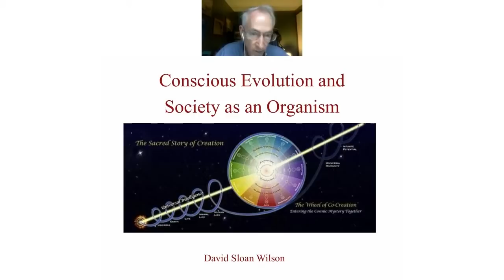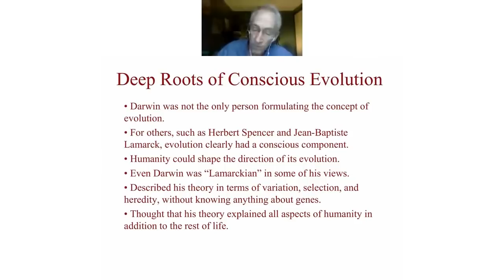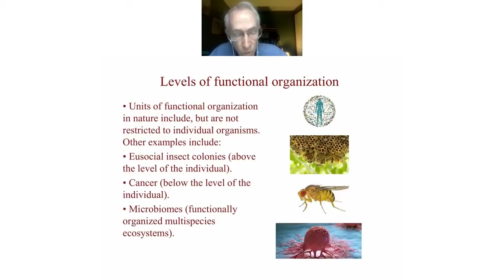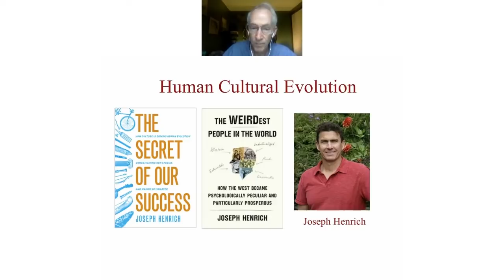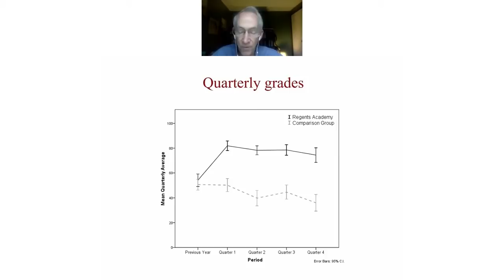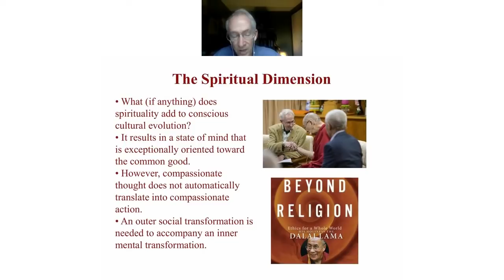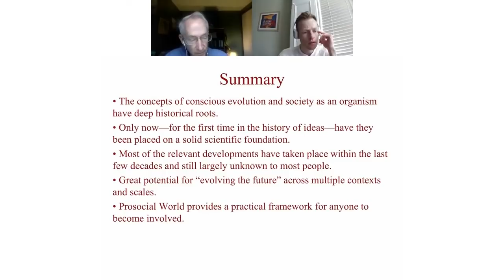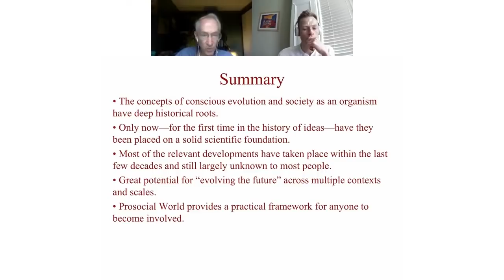Conscious Evolution: Is Society an Organism? - Professor David Sloan Wilson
The concept of society as an organism stretches back to antiquity and was a mainstay of 19th and early 20th century social science. Likewise, 19th century evolutionary thinkers such as Spencer and Lamarck envisioned evolution as in part a conscious process and even Darwin shared these views to a degree.

Both of these concepts–society as an organism and conscious evolution– became marginalized and even taboo within evolutionary biology during the middle of the 20th century. Group selection seemed to be authoritatively rejected and all adaptations were explained as for the good of individuals and their selfish genes. And evolution was said to have no purpose whatsoever: Variation is random and only the immediate environment does the selecting.

Today, these seemingly authoritative positions themselves appear outdated. The individualistic focus can be seen as part of a broader intellectual trend of individualism, which also pervaded economics and the social sciences during the same period. And the denial of any conscious component to evolution was overly influenced by mendelian genetics, as opposed to other evolutionary processes such as human cultural evolution.

In my talk, I will show that the concepts of society as an organism and conscious evolution can be fully validated by modern evolutionary science, providing a practical framework for consciously evolving a planetary superorganism.

David Sloan Wilson is one of the world’s foremost evolutionary thinkers and a gifted communicator about evolution to the general public. He is SUNY Distinguished Professor Emeritus of Biology and Anthropology at Binghamton University. In addition to his teaching and research, David is President of Prosocial World – an organisation which aims to catalyze positive cultural change to consciously evolve who we are, how we connect with each other, and how we interact with the planet.

David is passionate about making evolution more accessible to a wider audience, and was invited to speak with the Dalai Lama about his work in 2019. He is the author of several books on evolutionary theory, including: “Atlas Hugged” (his first novel), “This View of Life”, “Evolution for Everyone”, “Darwin’s Cathedral”, “Does Altruism Exist?”, and the co-author of “Prosocial”, along with Paul Atkins and Steven Hayes. You can learn more about David’s work

This event will explore how to leverage insights from attachment theory, neurobiology, and behavioural science to become aware of (and break) the unconscious relationship patterns from your past, so you can start thriving in this area of your life.

You’ll learn:

— Why secure relating is a skill that can be learned, and how to heal the attachment wounds from your past to create deep and lasting relationships in the present - Alan Robarge

— Relational Mindfulness: From Trauma to Connection - Terry Real

— How to Not Die Alone: Overcoming Your Dating Blindspots - Logan Ury

By attending live, you can interact with the speakers in the Q&A sessions, connect with like-minded participants during the conference, and get CPD certification and lifetime access to the recordings from the sessions.

- Professor Wilson’s books